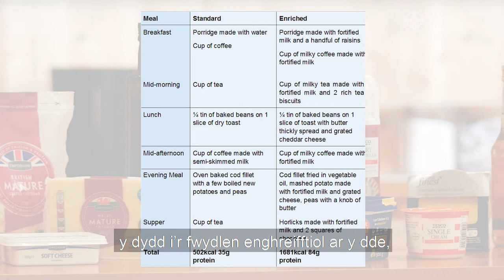Enriching and fortifying your food